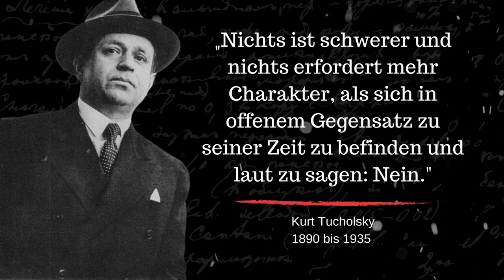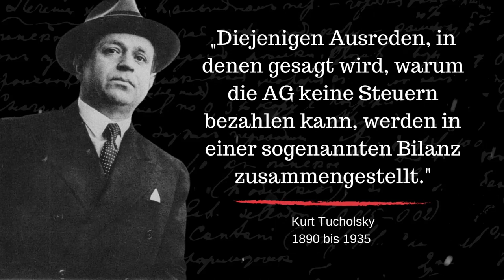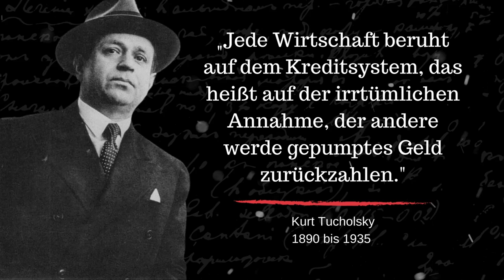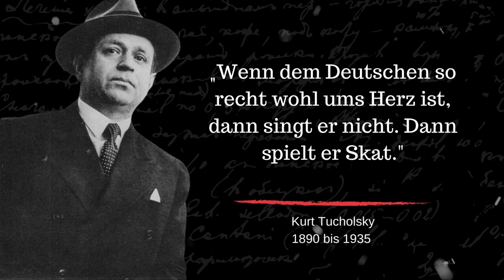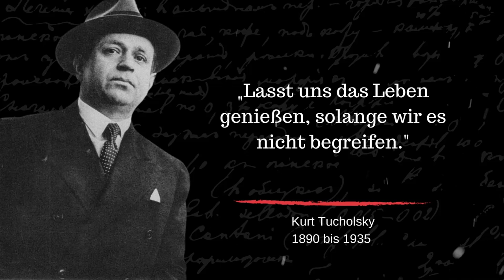Kurt Tucholsky: Zitate eines wahren Zeitgeistes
Kurt Tucholsky (* 9. Januar 1890 in Berlin; † 21. Dezember 1935 in Göteborg) war ein deutscher Journalist und Schriftsteller.

Wenn dir dieses Video gefallen hat, dann würde ich mich über einen Like und einem Abo sehr freuen! So verpasst du keine weiteren Videos mehr.